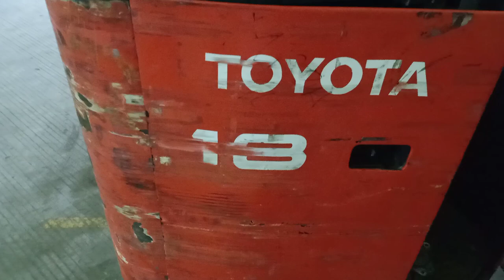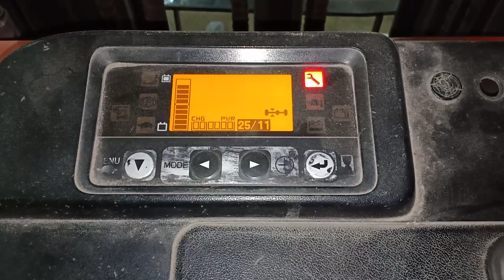CARA MENGATASI TROUBLE STEERING BERAT REACH TRUCK TOYOTA 7FBR18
Pada video kali ini @DONGKRAKBOTOLCHANNELakan berbagi tips cara mengatasi trouble steering berat pada unit toyota reachtruck 7FBR18.